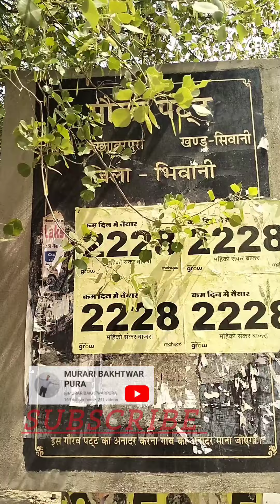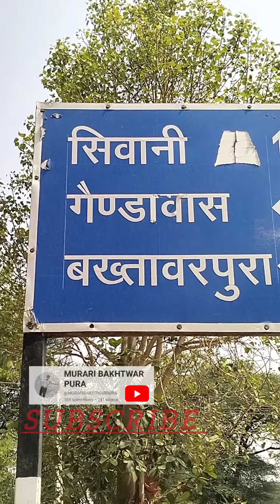बदल गई बख्तावर पूरा बस स्टैंड की तस्वीर ,like and subscribe my channel